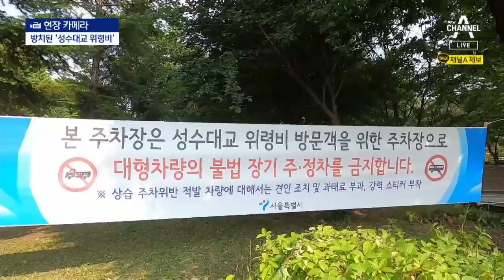[현장 카메라]‘삼풍 참사 26주기’ 위령비는 어디에 | 뉴스A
[현장 카메라]‘삼풍 참사 26주기’ 위령비는 어디에

그라운드 제로. 9.11 테러 이후 쌍둥이 빌딩을 그대로 지어서 미국의 재건 정신을 보여주자는 의견도 있었지만, 뉴요커들은 슬픔을 감추는 것보다 드러내는 쪽을 택했습니다. 미국인들의 눈물을 상징하는 거대 폭포와 하얀 새가 날아가는 모습의 오큘러스 환승역까지. 전세계인이 희생자들을 자연스럽게 추모할 수 있는 뜻깊은 공간이 됐죠. 우리도 삼풍 백화점과 성수대교 붕괴, 씨랜드 화재 같은 모든 국민을 가슴 아프게 한 참사를 겪었지만, 사고의 무게에 비해 희생자들을 기리는 공간은 초라하기 그지 없습니다. 내일 삼풍백화점 참사 26주기를 앞두고 현장카메라 여현교 기자가 점검했습니다.

〈평일〉
08시 50분 김진의 돌직구 쇼
12시 00분 뉴스A 라이브
17시 20분 뉴스TOP10
19시 00분 뉴스A

〈주말〉
12시 10분 토요랭킹쇼·뉴스A 라이브
19시 00분 뉴스A

〈평일〉
08시 00분 라디오쇼 정치시그널 (유튜브 라이브)
08시 50분 김진의 돌직구 쇼
10시 20분 김진의 더라방 (유튜브 라이브)
12시 00분 뉴스A 라이브
15시 50분 강력한 4팀
17시 20분 뉴스TOP10
19시 00분 뉴스A

〈주말〉
12시 00분 토요랭킹쇼·뉴스A 라이브
17시 40분 뉴스TOP10
19시 00분 뉴스A